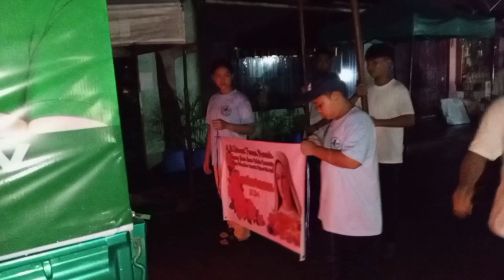SAGALA 2024 leaded by Vilma Thompson